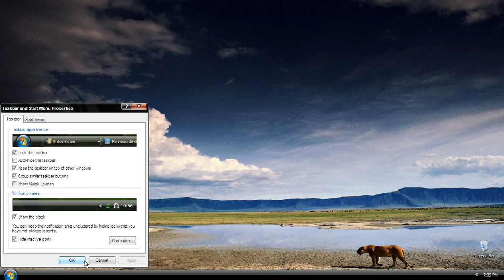How To Hide Any Items In TaskBar